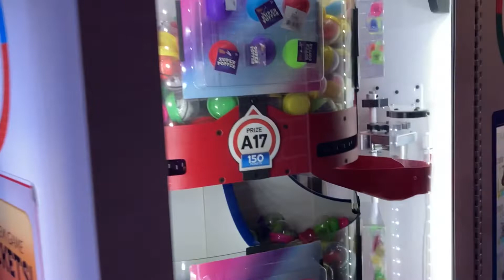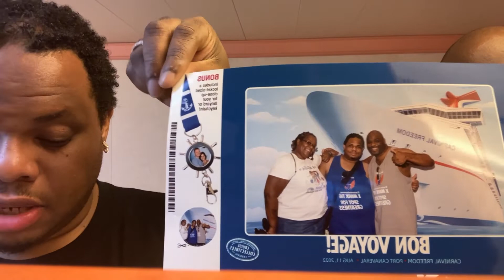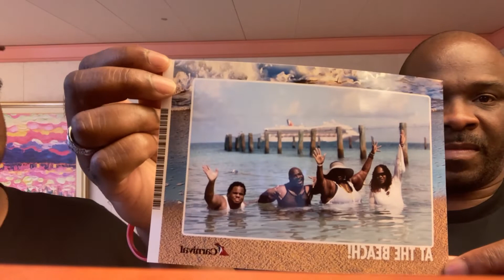A DAY IN OUR VLOG CARNIVAL FREEDOM Disembarkation SEADAY BRUNCH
575 EAST TREMONT  AVE  BRONX NY 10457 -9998